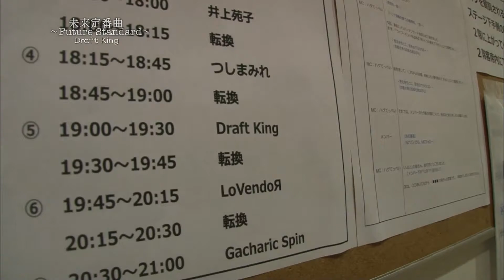未来定番曲#103 「Draft King」